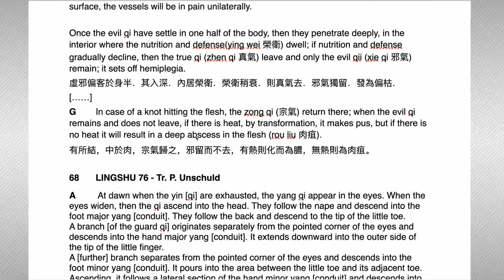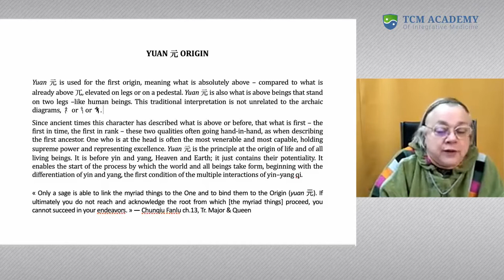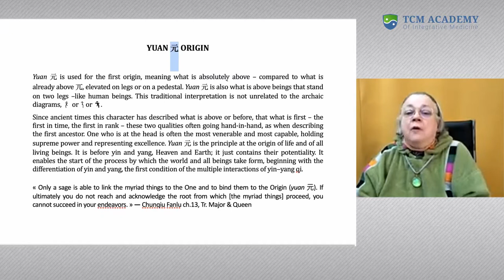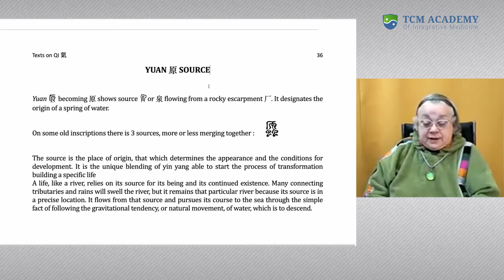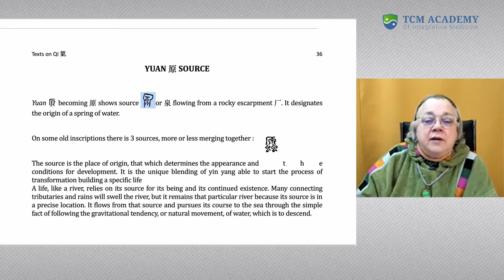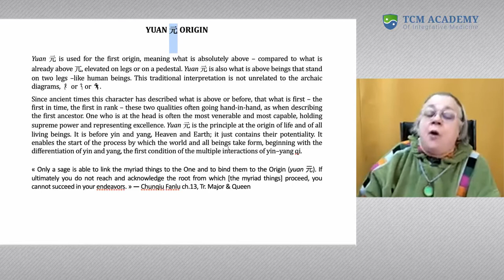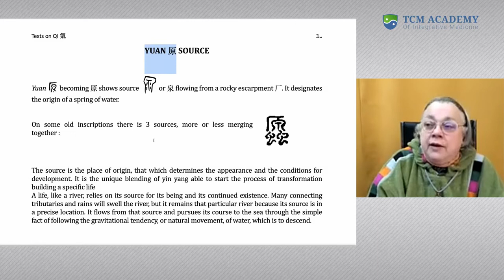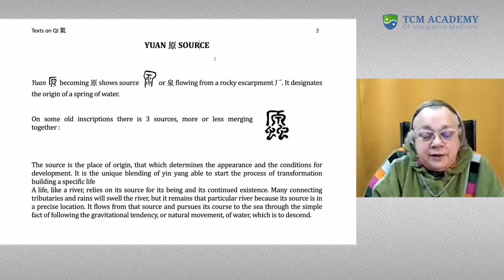Yuan Qi: Origin and Source. Reading in Ancient Texts with Elisabeth Rochat de la Vallée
What is the Yuan Qi? What can we learn about it from the ancient Chinese texts?

Join Senior Sinologist Elisabeth Rochat de la Vallé on a journey to find the origins and meanings of Qi, a central concept in the daily work of any TCM practitioner and the most fundamental concept of Chinese culture.

Part of the course: The Secrets of Qi. Soon on TCM Academy